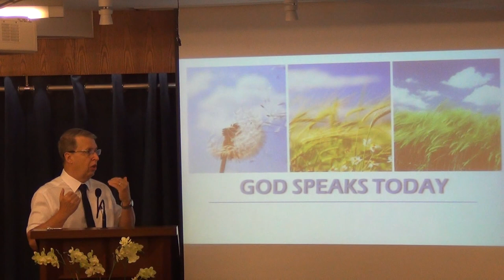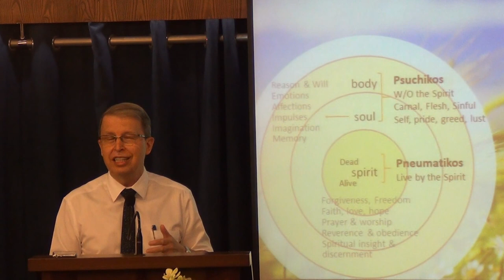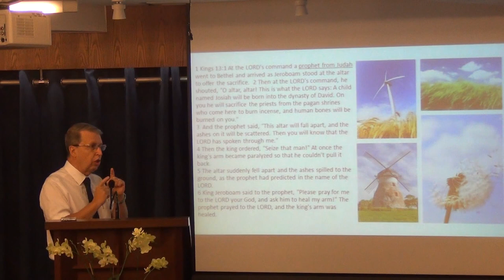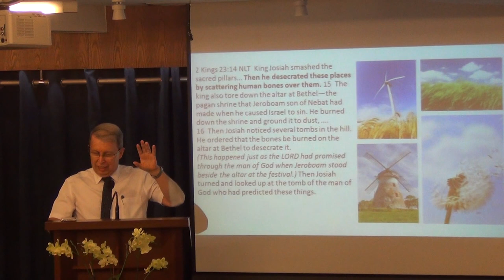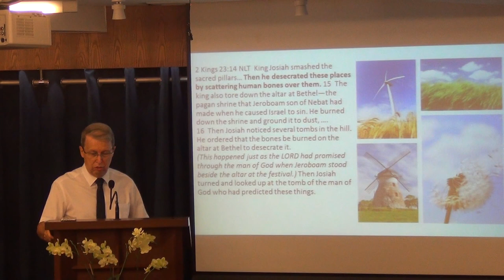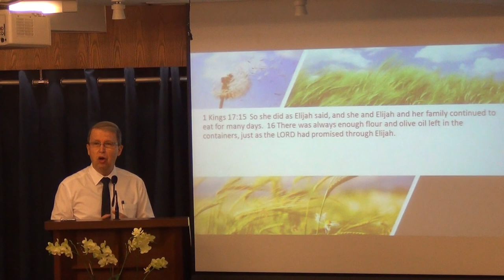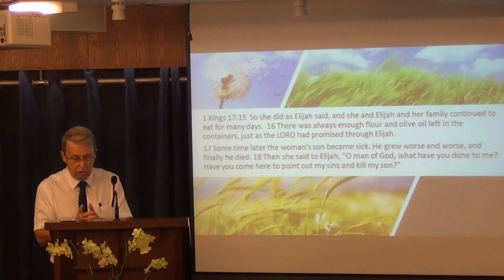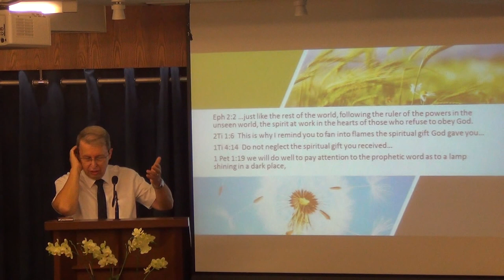God is still speaking today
When reading the Old Testament, it is easy to focus on God's judgment and miss how he cared for those who love and serve him.  Even in one of the darkest tiime of history, you find God very present. And this remains true In every generation, even the darkest, God remains available… We who live in this dark spiritual time need to rekindle the fire of the Holy Spirit in us.